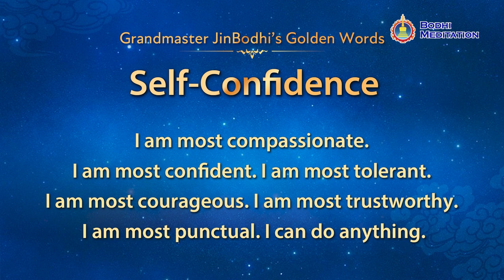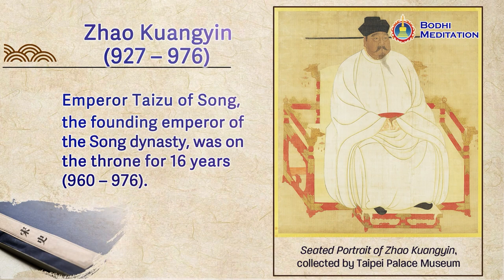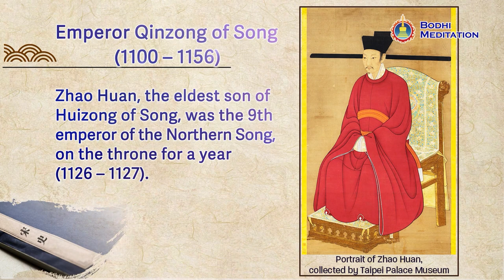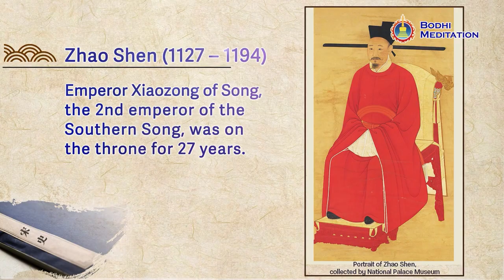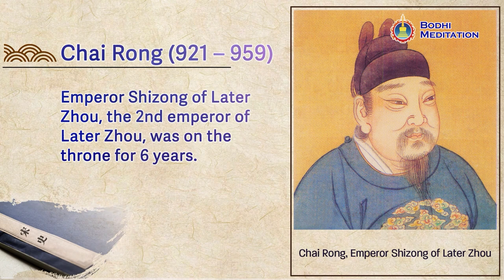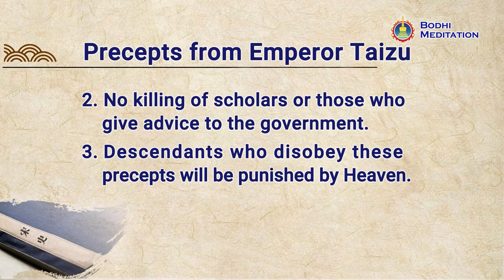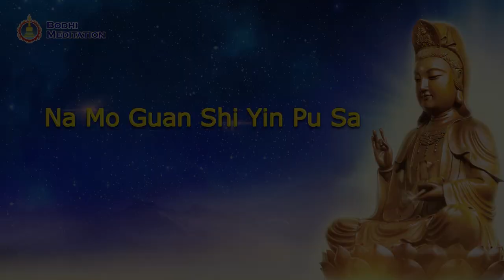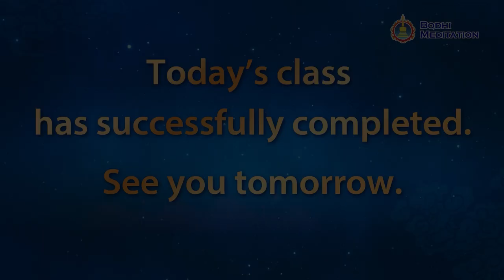Seize Your Fate Chanting Class (Day 2)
| Fate in the History of Song Dynasty

We all hope for a smoother, more exciting and more prosperous future. However, expecting life to be a smooth road free of obstacles is expecting the impossible.

According to Grandmaster JinBodhi, fate is a profound force with its own patterns. So how can we influence these patterns? In this teaching, Grandmaster talks about the rise and fall of the Song dynasty and the rule of its emperors in order to deepen our understanding of fate’s patterns. Please tune in to discover the secret to creating a better fate.

00:00:00 Day 2 of Seize Your Fate Chanting Class begins
00:00:10 Energy Bagua Aerobics
00:12:35 Recite "Master JinBodhi's Golden Words"
00:15:33 Teaching Video: About Fate Series 2: Fate in the History of Song Dynasty
01:02:03 Chanting to Avalokitesvara
01:53:57 Bodhi Meditation closing exercises

This course is designed for:
☛ Those who want to change and seize their fate.
☛ Those who want to improve their health and boost their mental and physical energy.
☛ Those who wish to soothe emotional turmoil and experience peace, wisdom and spiritual growth.

Participate in the course and pray, fulfill the wish in your heart, and let the blessing grow continuously.